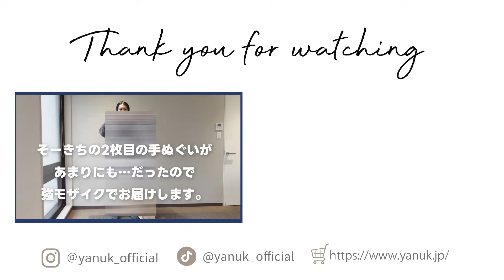【秋アウター】#84 総勢9名！秋のイチオシアウターで出社して！アパレル本社スタッフの出社服♡【ファッションチェック】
※【訂正】そーきちの手ぬぐいの購入ですが、青島ではなく直島でした😔

Reinaです♡

本日は、秋の出社服本社スタッフ編です😊
今回は抜き打ちではなく、"秋のイチオシアウターで出社せよ"とミッションを通達しました！
育休から復帰したmayuさんもこの動画から登場しています♡

0:00 オープニング
0:48 MIKU
3:44 RIKUTO
5:58 SANO
8:43 mayu
11:02 YANUKツムツム部？
12:25 GUSHI
15:33 そーきち
17:46 JUN
20:10 MACKEY
21:57 MISA
23:31 おまけ

動画の感想や、こんな動画がみたい！など、コメントお待ちしております♡

#84  編集：Reina
【投稿日】
毎週金曜日 18時